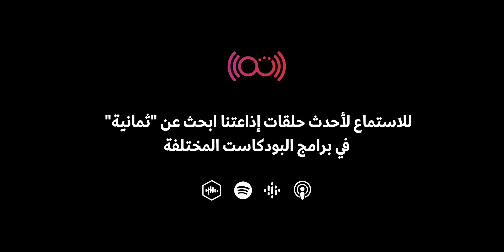معضلة السينما الخليجية | بودكاست أرباع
في كل سنة وفي رمضان تحديدًا، نرا الكثير من المسلسلات الخليجية بين المضحك والدرامي وحتى الآكشن مؤخرًا. ولكن وبالرغم من كثرة الإنتاج التلفزيوني الخليجي، لا يوجد أفلام خليجية سينمائية ضخمة! بغض النظر عن جودة المسلسلات، لم نتعلم من كثرة الإنتاج؟

في السنوات الأخيرة في السعودية والخليج أصبح هناك العديد من التجارب السينمائية المهمة، مثل فلم مسامير وشمس المعارف وغيرها. أفلام حققت نجاح كبير في السينما وفي شاشات العرض المنزلية مثل نتفلكس. كيف تحسّن إنتاجنا للأفلام خلال هذه الفترة؟

يستهلك السعوديين كمية ضخمة من المحتوى يوميًا وهذا دليل على وجود سوق ضخم يتحمل إنتاج أفلام طويلة وكبيرة، ومع وجود مهرجانات سينمائية مثل مهرجان البحر الأحمر وغيره ودعمه لصنّاع أفلام قصيرة، يتيح الفرصة لتجارب أنواع وطرق مختلفة للصناعة.

ولكن، لا يزال الطريق طويل وما زلنا إلا في بداية صناعة أفلام سينمائية ضخمة ننافس بها الأفلام والجوائز العالمية. ماذا ينقصنا لنصل لهذا المستوى؟

الحلقة “118” من بودكاست أرباع مع عبدالرحمن الغنّام لنتحدث عن مشهر السينما في الخليج.

تستطيع أن تستمع للحلقة من خلال تطبيقات البودكاست على هاتف المحمول. نرشّح الاستماع للبودكاست عبر تطبيق Apple Podcasts على iPhone، وتطبيق Google Podcasts على أندرويد.

عجلة أفلام الإنتاج السينمائي في دول الخليج العربية - مقالة عبدالرحمن على ثمانية

Netflix Projected to Spend More Than $17 Billion on Content in 2020 - مقالة فيرايتي عن ميزانية نتفلكس 2020